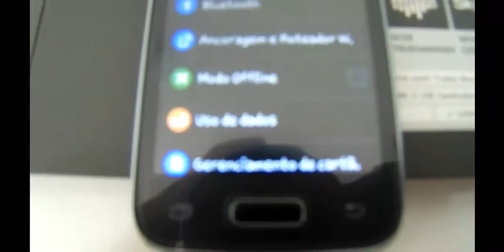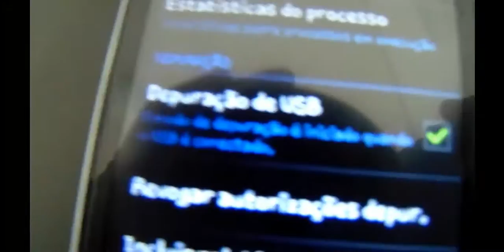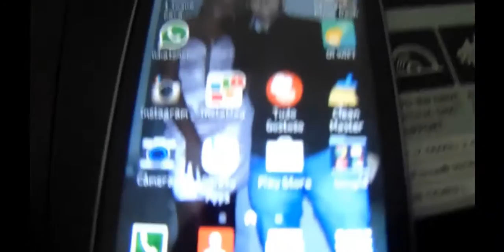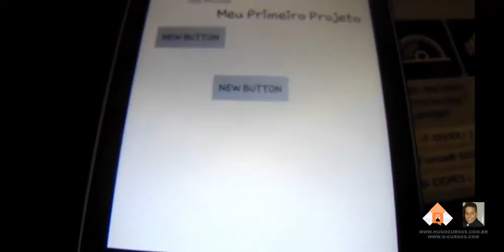Curso de Android Studio 2016 - Aula 09 - Depurando o projeto diretamente no celular